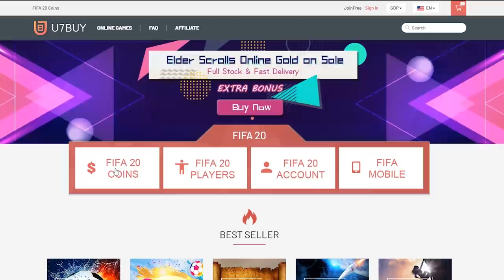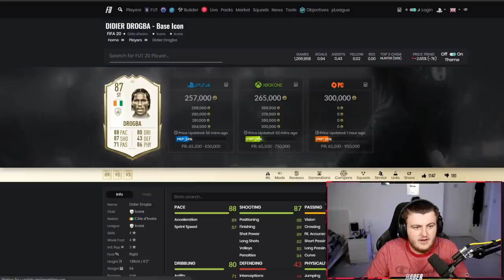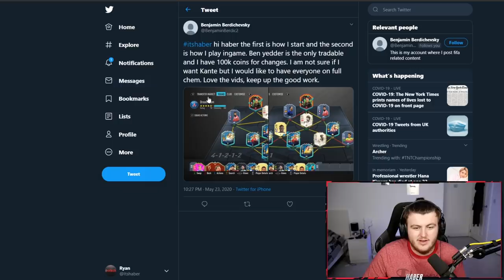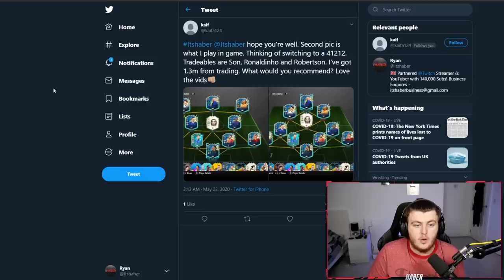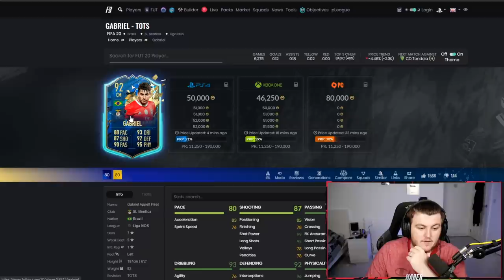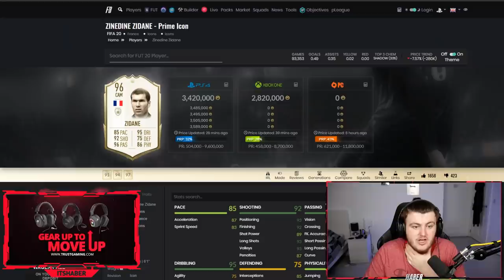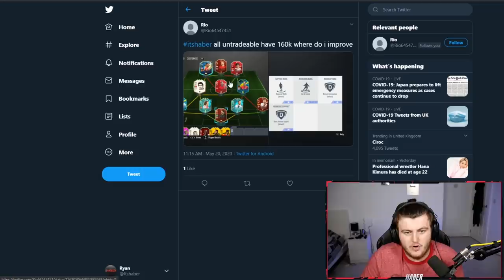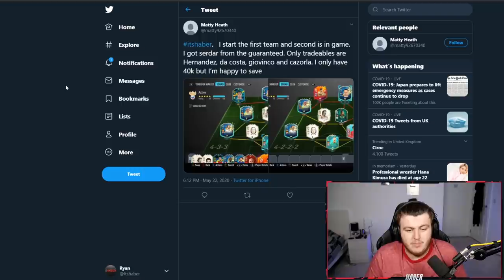I RATE YOUR TEAMS! SERIE A TOTS EDITION! FIFA20 ULTIMATE TEAM